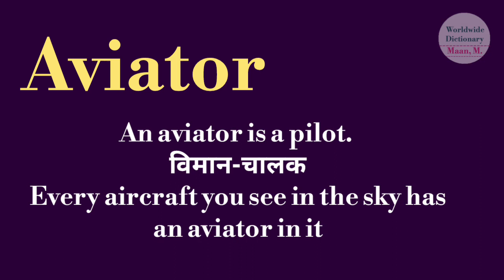aviator meaning l meaning of aviator l aviator ka kya matlab hota hai l vocabulary l hindi l english